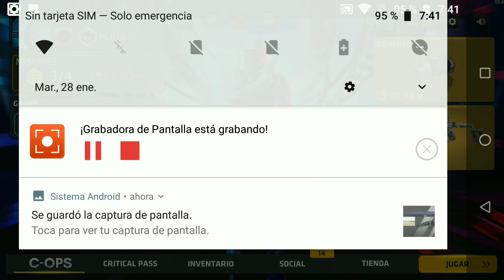CRITICAL OPS | Season 11 COMPLETED + REWIND OPEN CASES 8